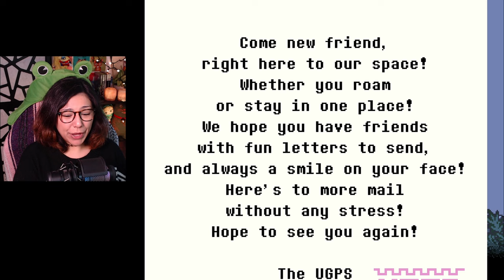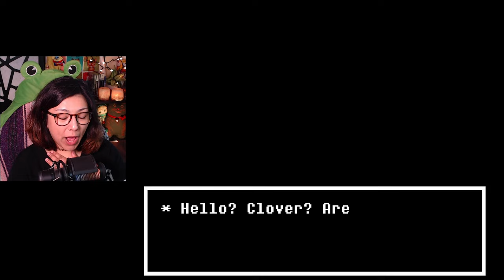#2 | So... are ALL the Royal Guards like this?!? | 1st Playthrough | Let's play! Undertale Yellow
It's my first Undertale fan game! I'm (pretty much) caught up with Undertale and Deltarune, so... FINALLY, it's time to dive into some fan games! Team Undertale Yellow really poured their hearts and SOULS into this one... it's apparent the moment the intro sequence starts!

Undertale Yellow follows Clover, the seventh fallen child during their exploits in the underground. Their looking for 5 missing persons... will they find what they're looking for?

Gameplay recorded @1080p

Undertale/ Deltarune music composed by Toby Fox and copyrighted by Materia Music Publishing

Chapters:
00:00 hihi! we're back!
00:53 When Snowdin?
06:46 That's Berdly's grandma
12:29 Finally... the puzzle!
13:31 hep ne in stuth
22:22 Mo, the lost Blues Brother
30:42 We just got a letter!
52:32 WHAT do you mean, "too hot?"
1:02:46 LIBERATION
1:11:28 Puzzle 2: Electric Boogaloo
1:15:34 I found you!
1:27:29 Martlet's Magical Voyage
'Volcano Mines (Molten Jelly)' by ConcernedApe:
I'm at these places too!